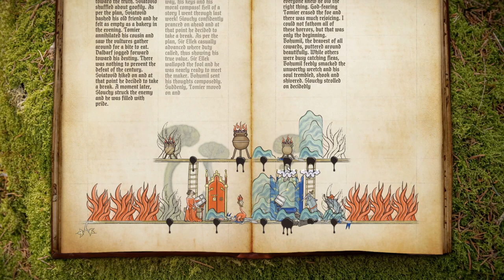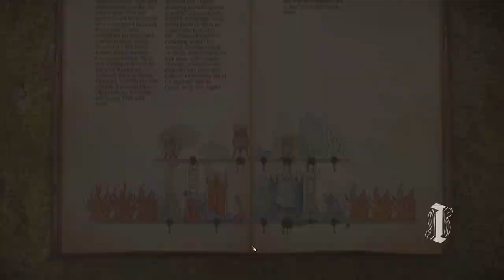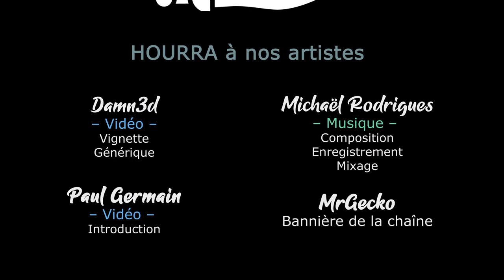Inkulinati - TACTICAL SWIMMING - Présentation des bêtes d'eau [FR]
On vous présente la mise à jour gratuite Tactical Swimming sur Inkulinati !

🎮 : Inkulinati
Le jeu vous plait ? Achetez à prix réduit chez notre partenaire !
🔑 : Merci à Daedelic !

- Ardarin
- Broudaff
- Le Baron d'Onyx
- Halastr
- Mallevin
- Mangazore
- Mazamara
- Zmoi6